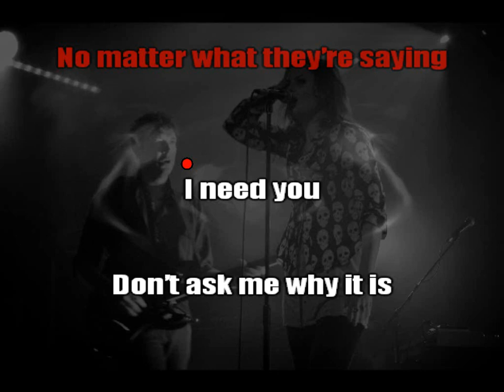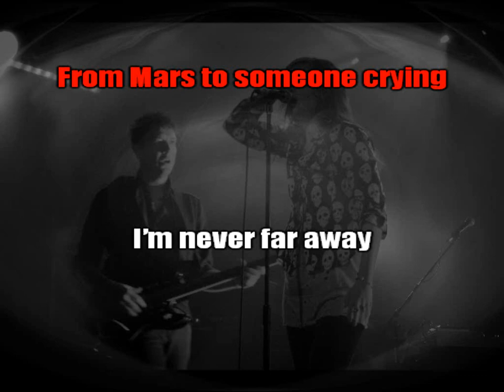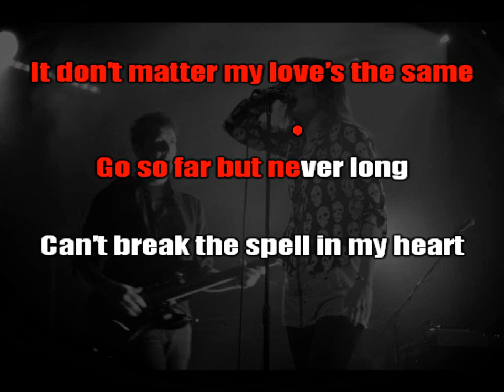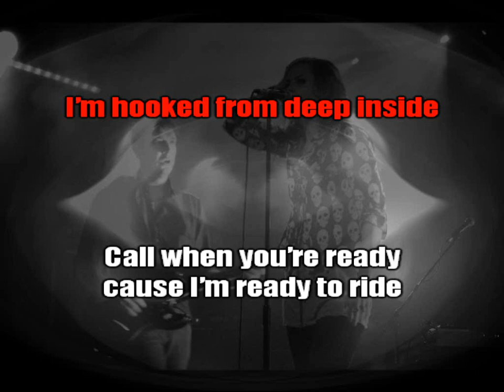The Kills - Heart Of A Dog (karaoke)